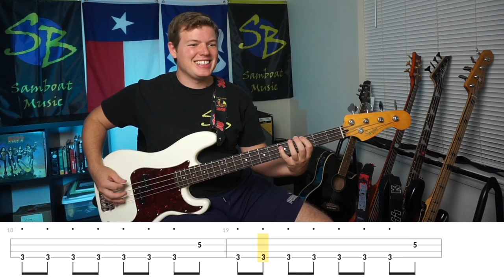Turn Up the Radio - Autograph (Bass Cover with Tabs)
Bass cover of Turn Up the Radio by Autograph
Eb Standard Tuning (retuned from A 432)
Brightness of the Sun: Loud enough to need to turn up the radio

▶Tone Settings
Volume - Full
Tone - Full

▶Sansamp (Amazon)
level - 3/4
blend - full
treble - 2/3
bass - 2/3
drive - none

Ratio - 4
Release - 3/4
Attack - 3/4
Output - 2/3
Input - 2/3

- David Leigh
- James B.
- Your Ex Wife
- bryan langston
- John Berger

Year: 1984
Album: Sign In Please
Bassist: Randy Rand
Genre: Glam Metal

This song is a great hard rock track. Autograph isn't the most well-known band, but you'll probably know this song. I've heard it on the radio quite a bit, but it really fits in well with twisted sister, ratt, and quiet riot (to name a few).

I don't have many questions about the song, mainly just a couple spots on positioning, which this first video shows. I do want to find a video from around when the song first came out to determine if they intended the song to be E or Eb since the track is not quite in a standard tuning (A432) because the tape speed was changed.

I used my p-bass because the music video showed a p/j bass

Great shot of Randy Rand at times | Performance is in D Standard Tuning
0:53 | 1:19 - Pick, fret 3, octave on the 5 (alternating)
2:33 - shows the fill. Slides hand up to fret 5, moves back to 3, then 2
3:17 - A notes are open A, not 5 on E
4:33 - this and section after show 5 on E in the solo
4:38 - appears to show the scale in the solo as 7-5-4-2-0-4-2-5 moving down, rather than across the neck

36:11 - Eb standard from 1985 (just audio)